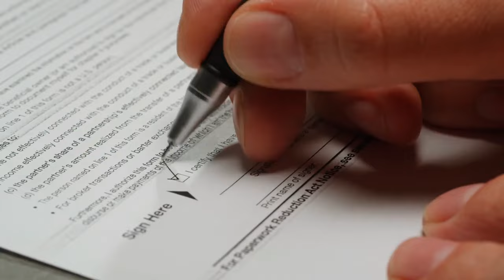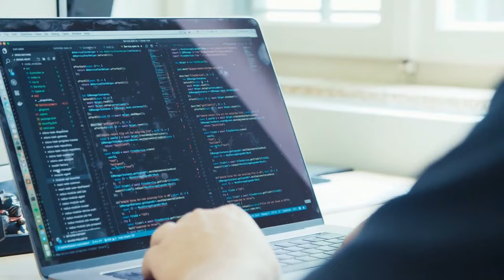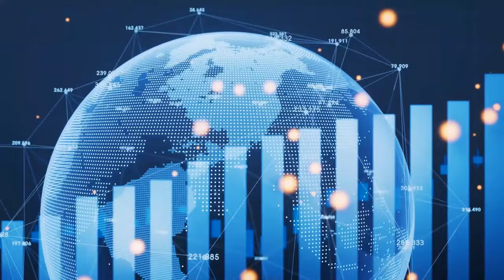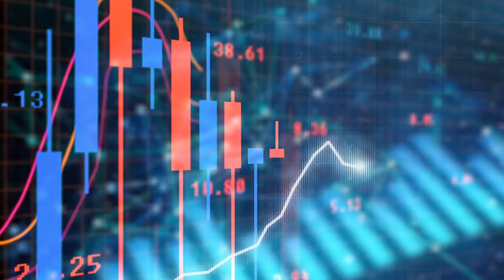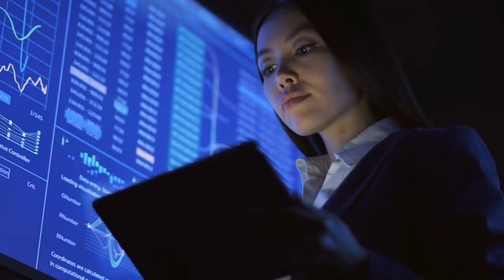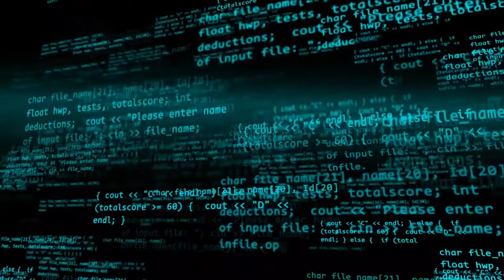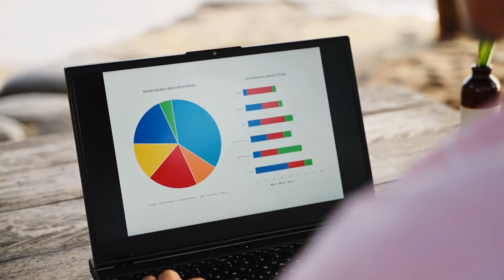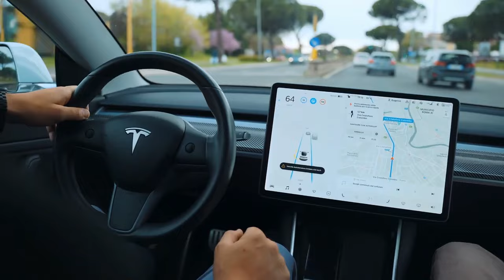Elon Musk Confirme Toutes Les Tâches Que Tesla Bot 2.0 Et Optimus Gen 3 Peuvent Faire !